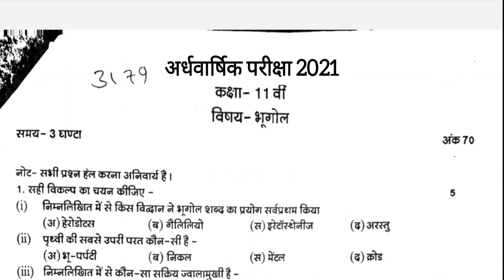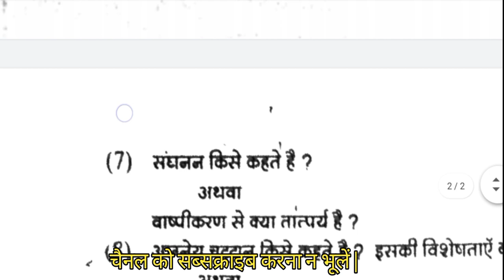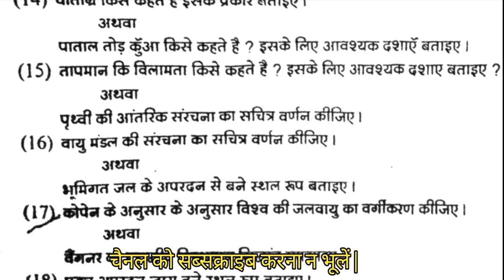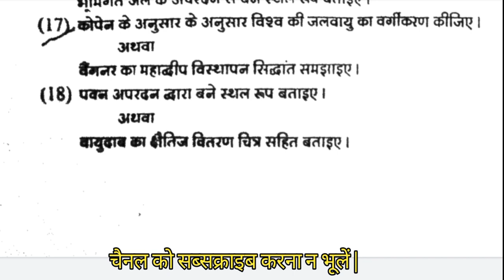म.प्र. अर्धवार्षिक परीक्षा कक्षा 11 वीं भूगोल | mp ardhvarshik pariksha kaksha 11vi bhoogol |भूगोल11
मध्य प्रदेश अर्धवार्षिक परीक्षा कक्षा ग्यारहवीं भूगोल

एमपी अर्धवार्षिक परीक्षा कक्षा ग्यारहवीं भूगोल

mp ardhvarshik pariksha kaksha 11vi bhoogol ka paper

एमपी अर्धवार्षिक परीक्षा कक्षा 11वीं भूगोल का पेपर